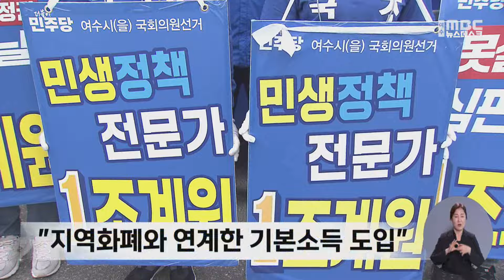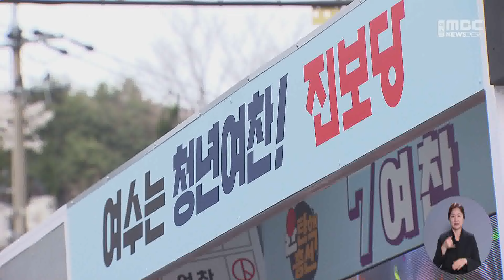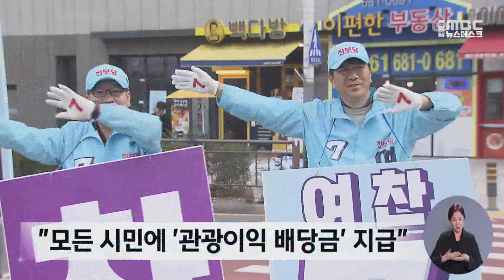'무주공산' 4파전...'공약 차별화'로 표심 공략 -R(240402화/뉴스데스크)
사전선거일이 사흘(2일 기준) 앞으로 다가오면서
후보들의 선거 운동도 뜨겁게 달아오르고 있습니다.
현역 의원의 재선이 불발된 여수을 선거구에서는
모두 4명의 후보가 차별화된 공약을 내세우며
표심을 공략하고 있습니다.

◀ 앵 커 ▶

현역 국회의원의 출마가 무산되면서
격전지로 떠오른 여수을 선거구.

[C/G 1 - 투명]
민주당에서는 이재명 경기도지사
정책수석을 지낸 조계원 후보가
'여수형 기본사회'를 대표 공약으로 내세우며

지역화폐와 연계한 기본소득을 도입해
도시에 활력을 불어넣겠다는 겁니다.

또, 율촌지역을 의료와 문화, 산업이 어우러진
복합 신도시로 육성하고,
여수공항을 국제공항으로 만들겠다는
포부도 밝혔습니다.

◀ INT ▶ *조계원 / 여수을 민주당 후보*
"(이재명 지사의) 정책수석으로 일을 하면서 (시민들에게) 정책적으로 보탬이 될 수 있는 길들을 잘 알고 있고요. 조계원의 끈기와 뚝심, 진정성을 믿어주셨다."

[C/G 2 - 투명]
국민의힘에서는
중앙위원회 해양수산분과 부위원장을
맡고 있는 김희택 후보가 출사표를 냈습니다.//

김 후보는
'세계해운조선거래소'를 유치해
여수를 선박과 해운 중심도시로
육성하겠다고 강조했습니다.

또, 오는 2026년 열리는 섬박람회를
국가 행사로 전환해
개최 비용 전액을 국비로 충당하겠다며
민주당의 독주를 막아달라고
호소하고 있습니다.

◀ INT ▶ *김희택 / 여수을 국민의힘 후보*
"인구가 6만 명이 나갔는데도 아무도 책임지는 정치인도 없습니다. 중앙 정부 예산을 최대한 끌어오기 위해서 출마한 겁니다. 목표는 예산입니다."

[C/G 3 - 투명]
진보당 여수지역위원회
공동위원장을 맡고 있는 여찬 후보는
올해 만 28살로
호남지역 최연소 출마자입니다.//

청년 정치인답게
신혼부부에게 '만원 임대주택'을 공급하고,
청년들에게 자립지원금을 지급하겠다고 밝힌
여 후보는,

모든 여수시민에게
'관광이익 배당금'을 지급하겠다는
독특한 공약도 함께 제시했습니다.

◀ INT ▶ *여찬 / 여수을 진보당 후보*
"청년 후보로서 기존의 기성 정치인들이 해왔던 구태정치를 끝장낼 수 있는 최선의 적임자이지 않을까 생각합니다."

[C/G 4 - 투명]
여수시장을 지낸 권오봉 후보는
컷오프 이후 민주당을 탈당해
무소속으로 총선에 도전했습니다.///

권 후보는
서부권의 관광산업을 활성화하기 위해
화양지구 개발사업을 속도감 있게 추진하고,
소호동 일원에 '수중 복합 레저시설'을
건립하겠다고 밝혔습니다.

또, 율촌지역 대학병원 유치와
여수시 통합청사 건립에도
자신감을 드러냈습니다.

◀ INT ▶ *권오봉 / 여수을 무소속 후보*
"기획재정부 출신으로서 우리 시가 필요로 하는 많은 예산을 가져올 수 있고요. 또, 시장을 거쳤기 때문에 저만큼 잘할 분이 계신가..."

사전투표일이 코앞으로 다가오면서
국회 입성을 위한
여수을지역 후보들의 각축전은
더욱 뜨겁게 달아오르고 있습니다.